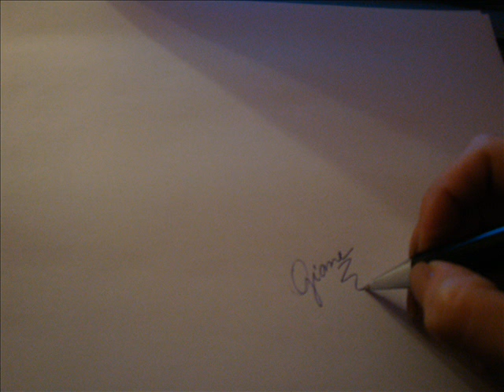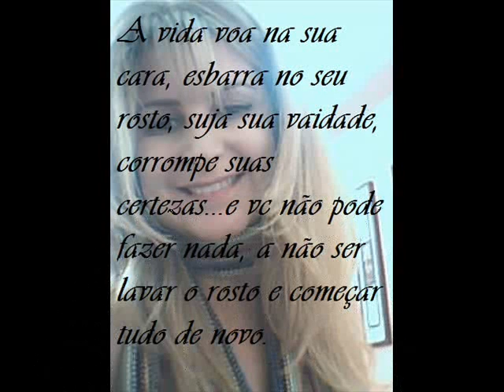Sensível Demais - Jorge Vercillo